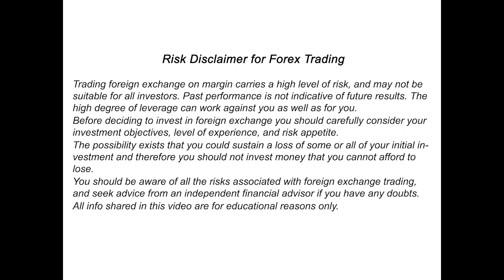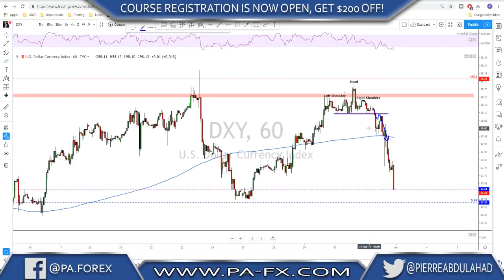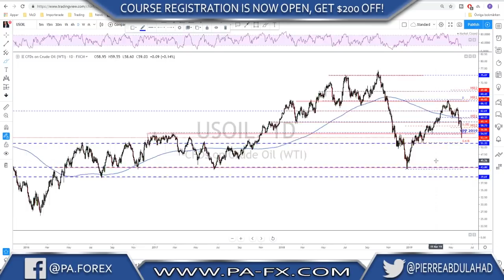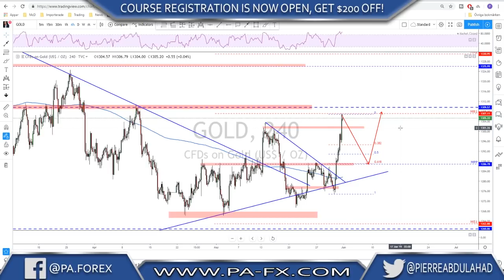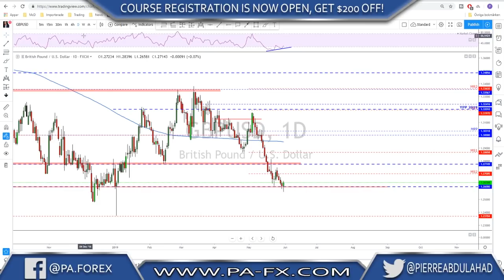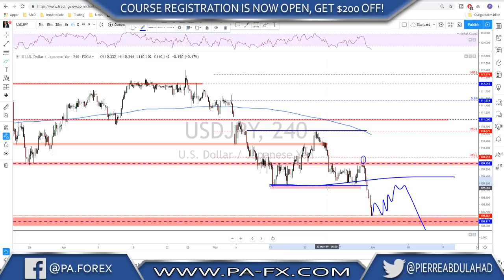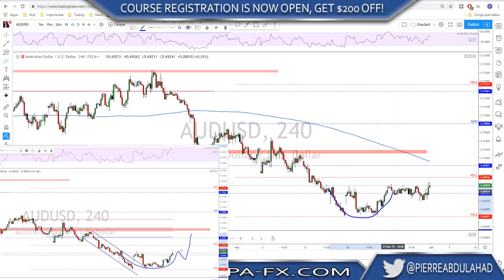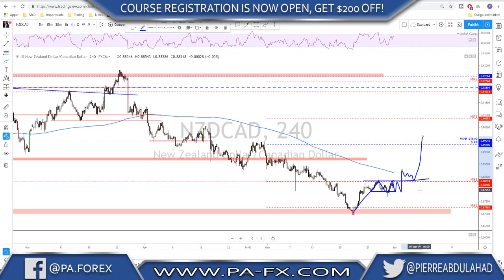Forex | Weekly Trade Ideas (Mastering Top Down Analysis)